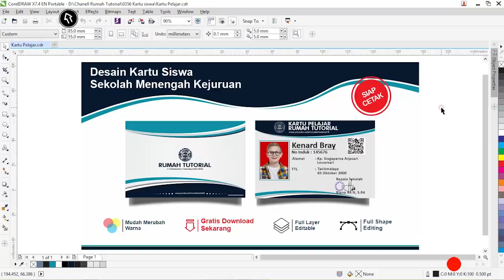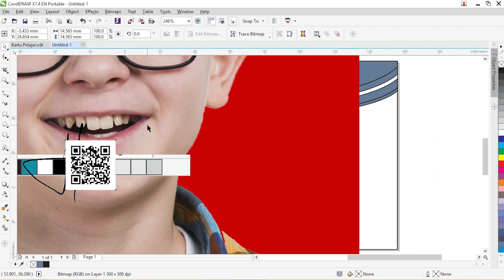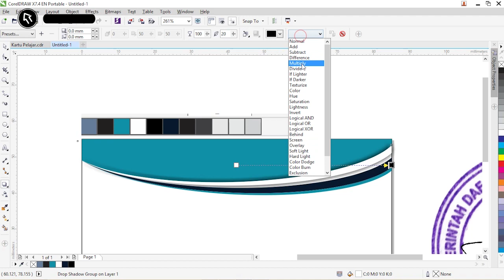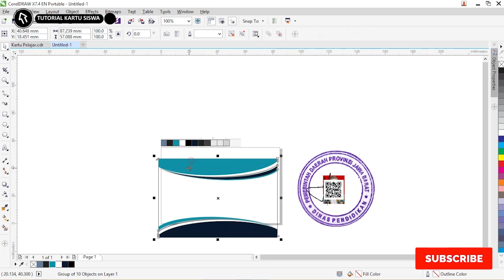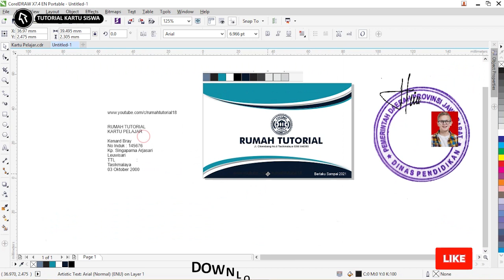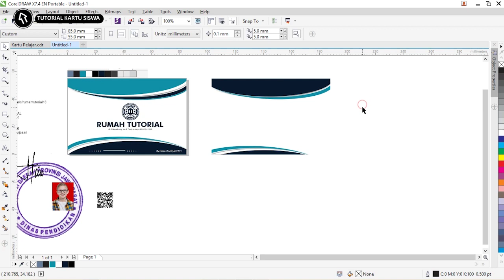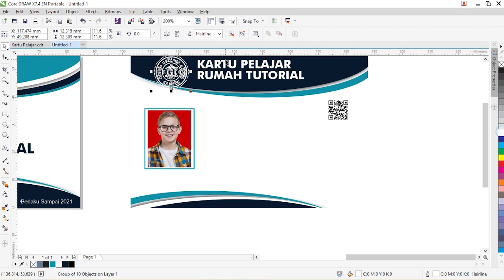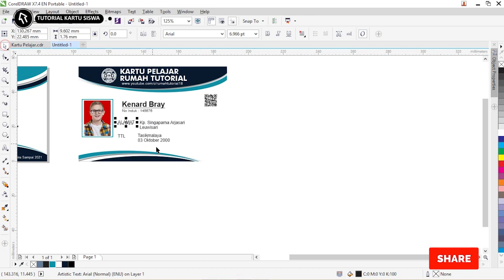Tutorial Corel Draw X7 #76 Teknik Desain Kartu Pelajar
rumah tutorial akan membahas cara membuat desain kartu pelajar dengan menggunakan corel draw x7

desain kartu pelajar coreldraw ini diharapkan bisa membantu teman yang belum tahu cara membuat desain kartu pelajar atau kartu siswa

desain kartu siswa,kartu pelajar,tutorial,id card. Desain kartu pelajar coreldraw bisa didownload

dalam beberapa hari ini akan terus di update contoh desain kartu pelajar coreldraw

mudah2an desain kartu pelajar dengan coreldraw bisa bermanfaat untuk kartu nama